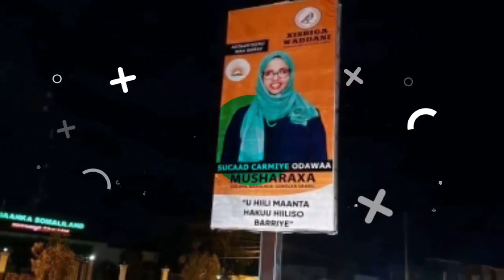Sucaad Yuusuf Odowaa (Sucaad Carmiye) Waa musharrax u tartamaysa Golaha Wakiiladda. Gobolka Saaxil